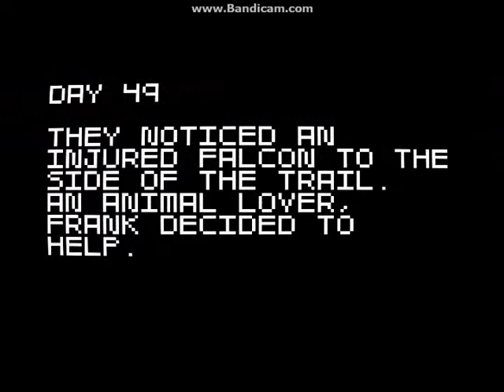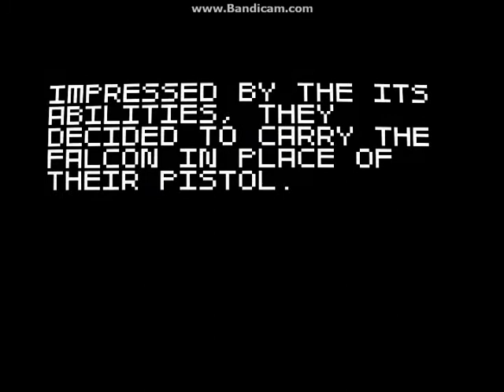Super Amazing Wagon Adventure: How to Unlock 'The Wild'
Find and rescue the injured falcon. 'The Wild' is a very powerful wagon and the falcon which is the default weapon for the wagon is extremely strong and is used almost like a boomerang.